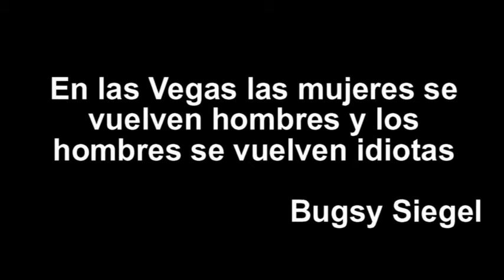RR Capitulo 19 - Opinion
BIBA LAS BEGAS